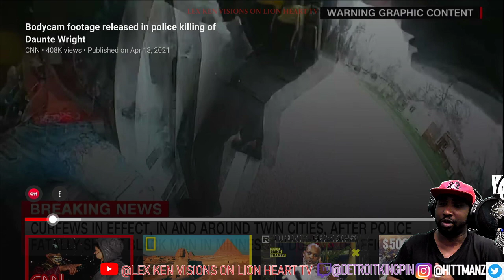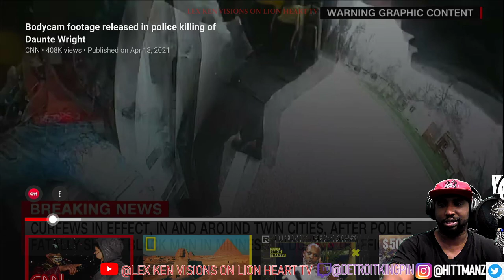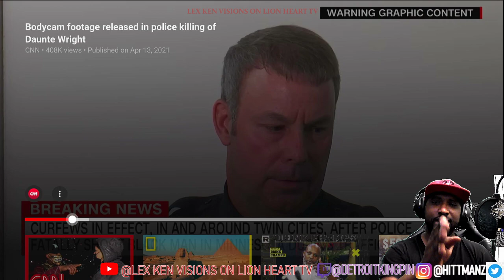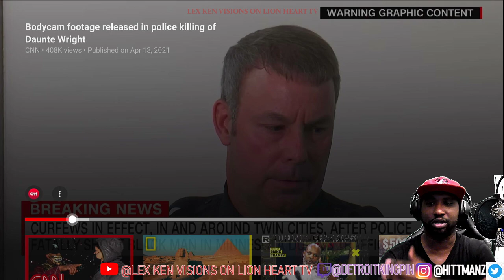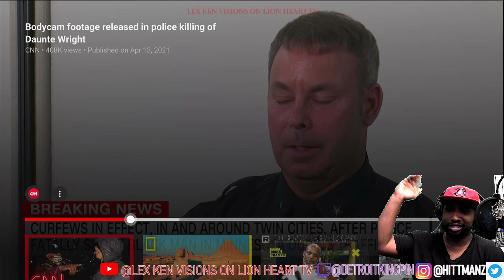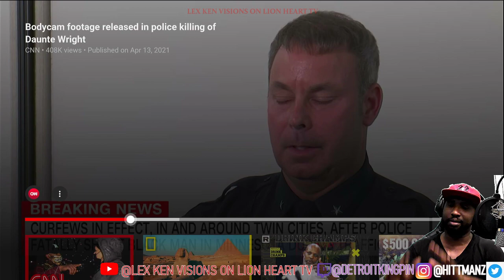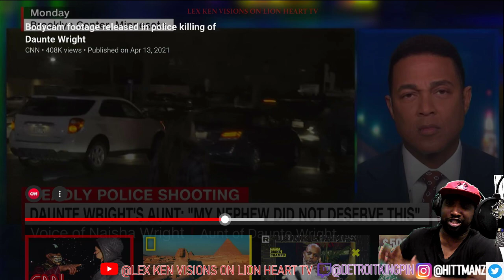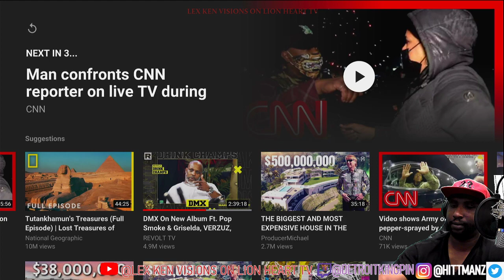kim potter murder of Daunte Wright REAL VIDEO OF THE SHOOTING and officer lies on the 20 year old